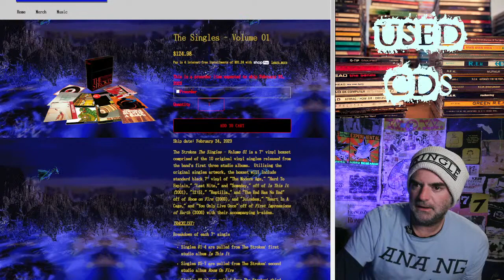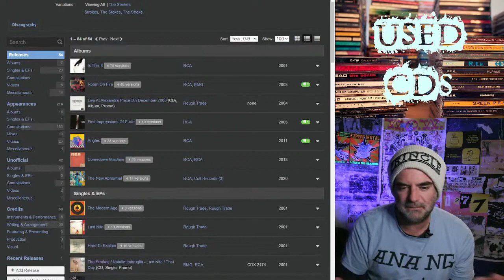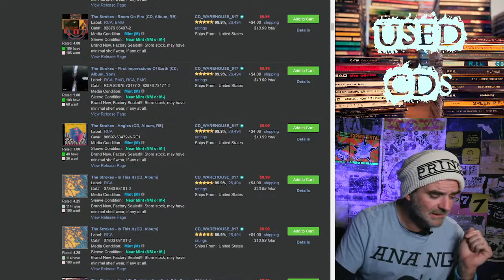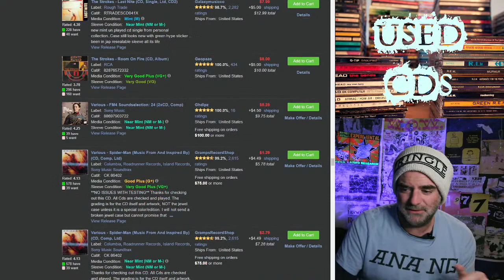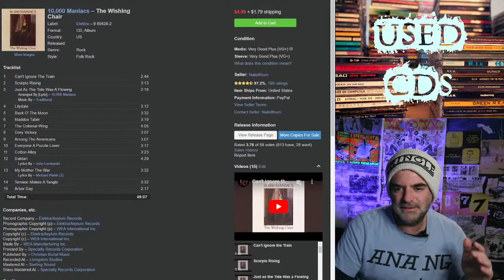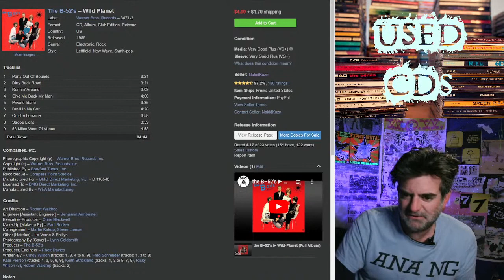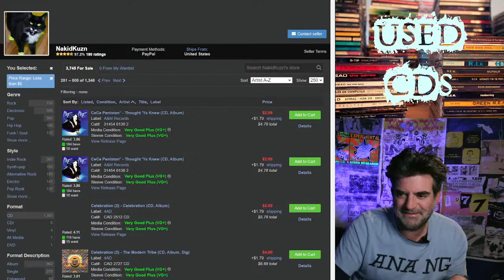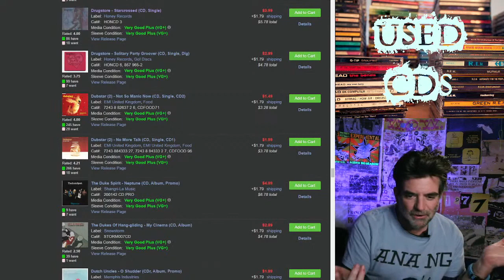Let's Build a Cart | The Strokes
Building a cart starting from the Strokes.
0:00 "Vinyl is copium."
3:13 Why we're # cdgang at /
7:55 Colored vinyl is pricing fans out of physical media
8:35 The Strokes CD singles and new vinyl box
13:40 Why we use Discogs.com
18:18 Sorting and browsing techniques
24:33 Screaming Sonic Fields of Love (Sonic Youth)
41:45 Comedown Machine (Best Buy exclusive edition)
45:05 Revisiting DVD quality in 2022
46:06 Target store acquired
48:06 WAAAAA OWWWWW / filtering stores
49:00
52:01 10,000 Maniacs
56:39 ABC and the value of Greatest Hits Discs
1:02:12 Ash and the peak-CD glut
1:04:00 B-52's Cosmic Thing
1:05:58 Basement Jaxx
1:07:23 Belle and Sebastian
1:11:53 Blur 21 (The Blur Box)
1:24:10 The Darling Buds, "blonde" bands and the Pre-Nirvana Utopia